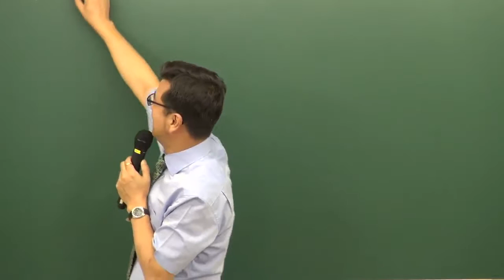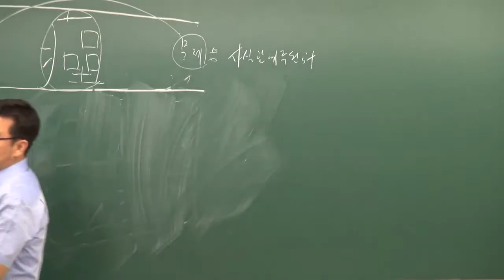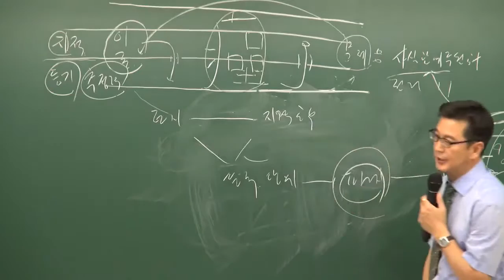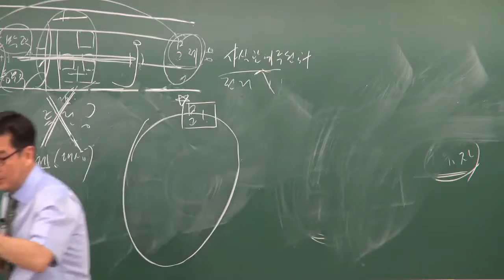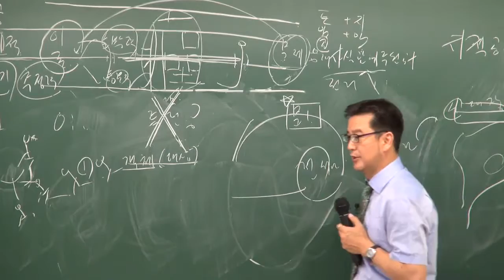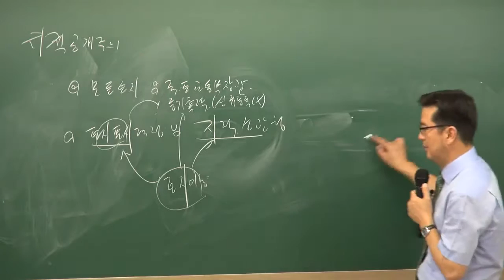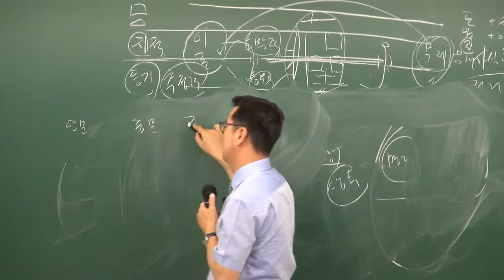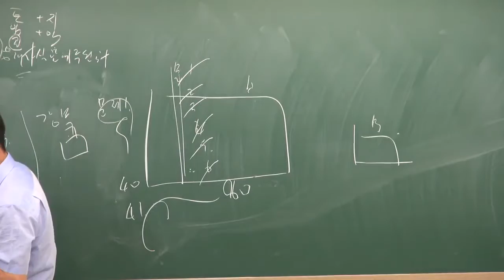공인중개사부동산공시법령1 구갑성교수님(지적총칙 문제1번 p.16) - 원주공인중개사학원